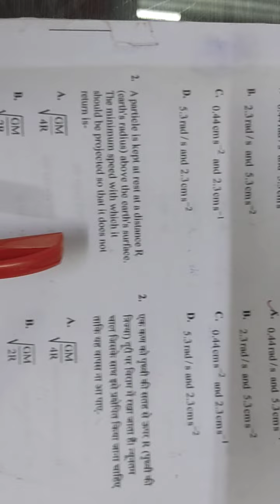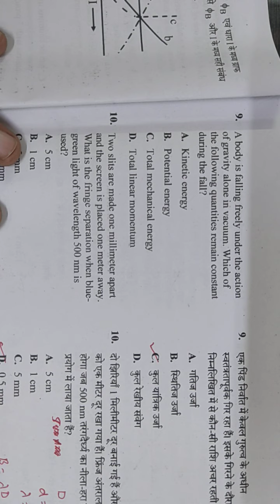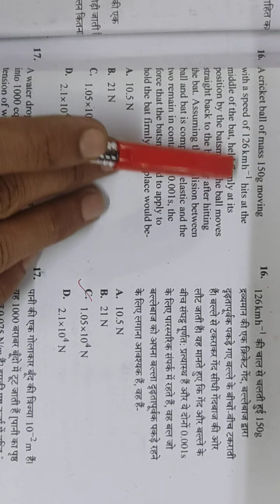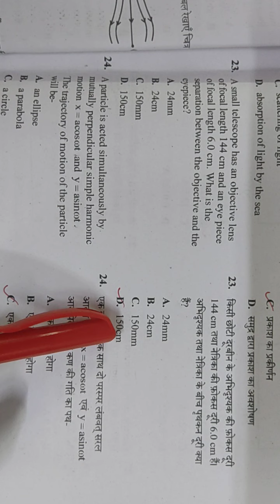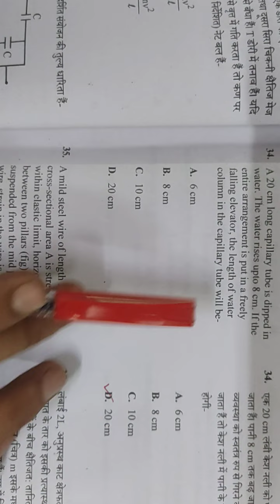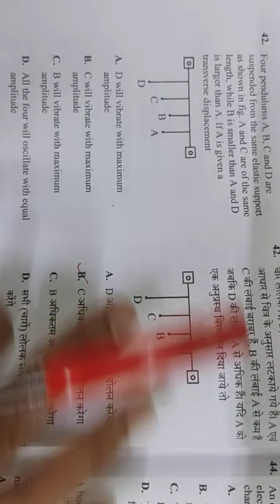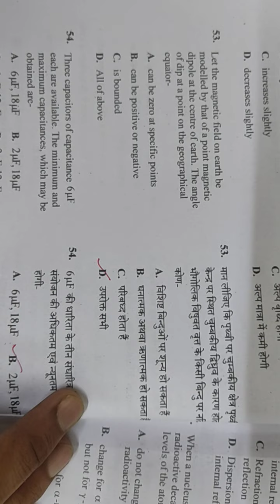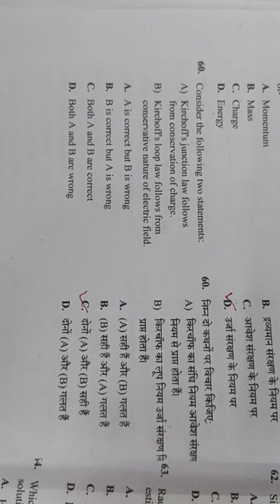CGPAT 2022 PHYSICS ANSWER KEY, SET A. HINDI ENGLISH.